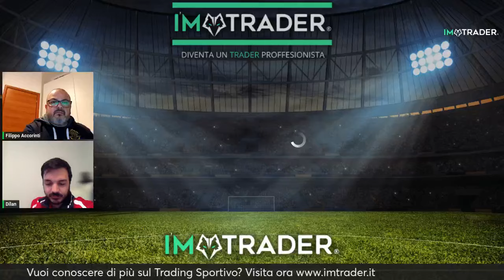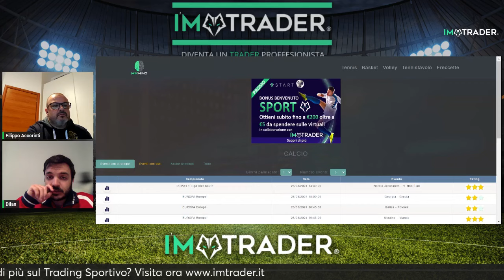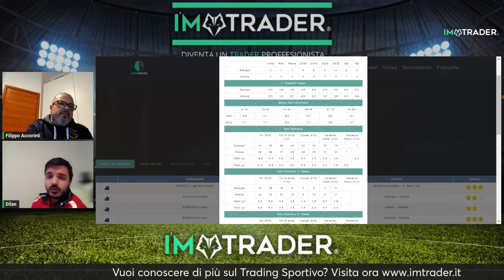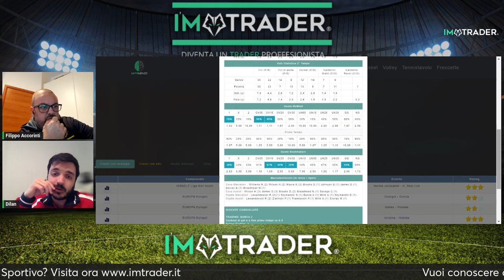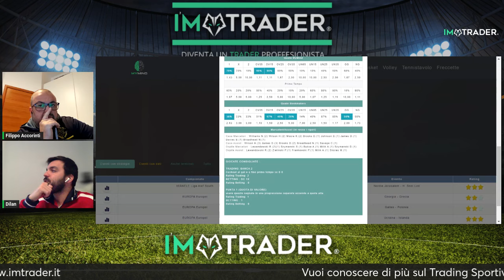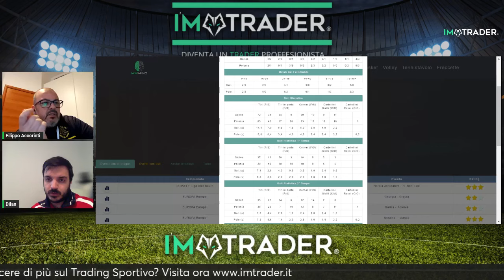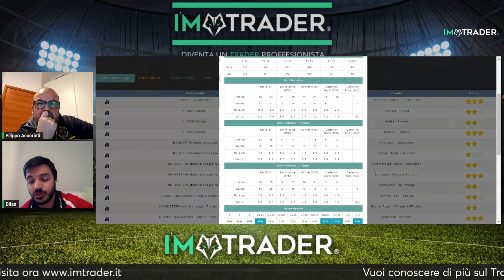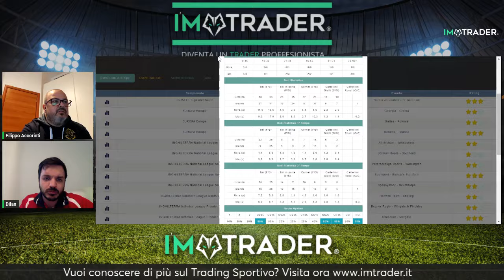I'M TRADER TV - PRONOSTICI EUROPEI E NAZIONALI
Analizziamo le nazionali con pronostici di trading sportivo.

Con Filippo Accorinti (trader sportivo professionista e CEO I'm trader)

Se sei alla ricerca di pronostici e scommesse calcio, in questo video potrai trovare ottimi spunti per creare le tue scommesse vincenti.

Seguici nei nostri canali per non perderti i prossimi eventi.

Sul Blog Imtrader.it/blog
trovi i nostri pronostici calcio gratuiti

Scopri il nostro fantastico software MYMIND per il trading sportivo e le scommesse

Scopri i nostri corsi
imtrader.it/prodotti